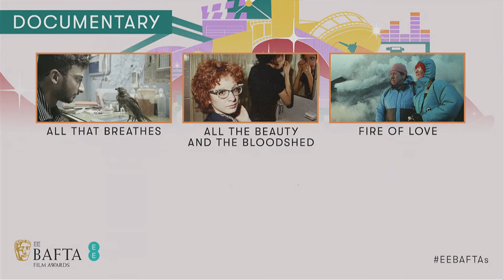EE BAFTA Film Awards 2023 - Nominations Announcement